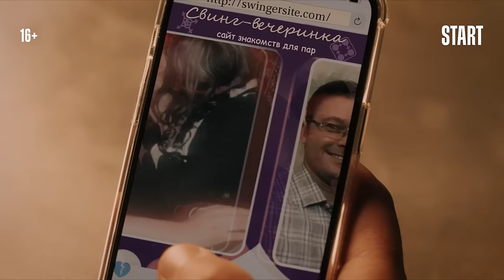Комедия «Свингеры» с Дмитрием Нагиевым и Ириной Пеговой | Смотреть на Kartina.TV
Первые 7 дней бесплатно при скачивании приложения Kartina.TV на iOS:
ОПИСАНИЕ:
Перед Новым годом всем хочется немного любви. Успешный бизнесмен Игорь ищет острых ощущений, а его девушка, сногсшибательная топ-модель, хочет, чтобы их отношения, наконец, вышли на новый уровень. В то же время в совершенно обычной семье Ирина жаждет снова разжечь страсть в своем муже. Вместе их всех случайно сводит приложение для обмена партнерами, и теперь предновогодняя ночь грозит стать по-настоящему незабываемой для всех… Исход эксперимента непредсказуем, ведь в это время возможно любое чудо, и даже на балкон скромного студента, живущего по соседству, может свалиться девушка его мечты.
• Актеры: Дмитрий Нагиев, Ирина Пегова, Наталья Рудова, Олеся Судзиловская, Илья Носков